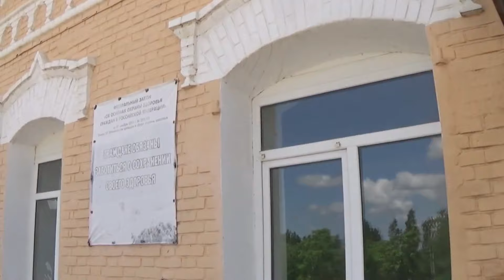В доме Голова ( детск инфекцион больница)